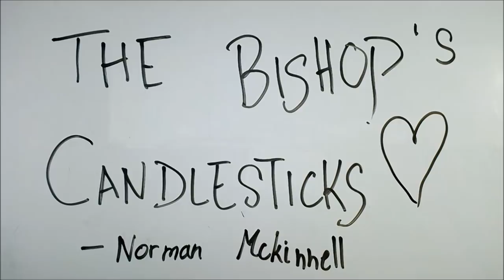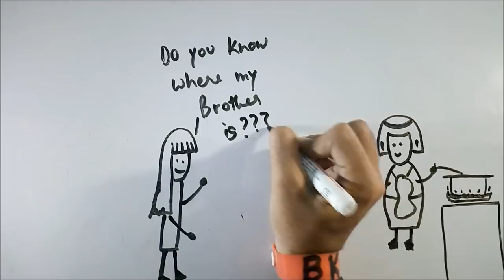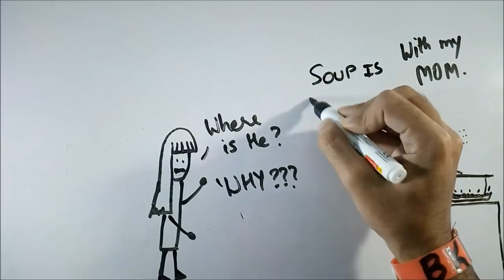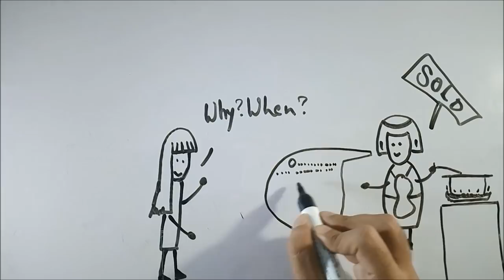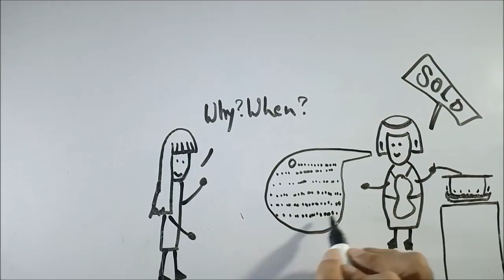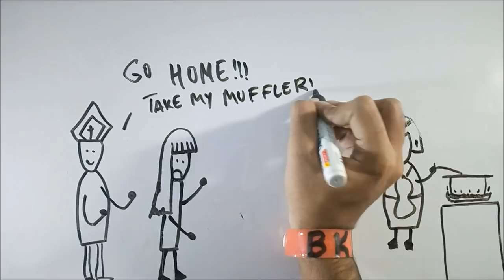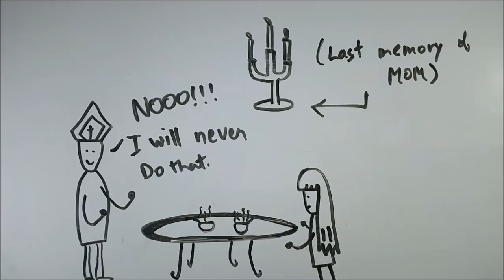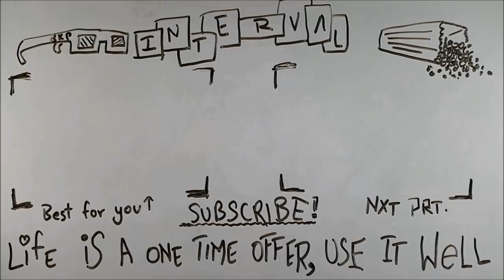The Bishop's Candlesticks - ep01 - BKP | cbse class 9 english explantion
nJOYYYYY!